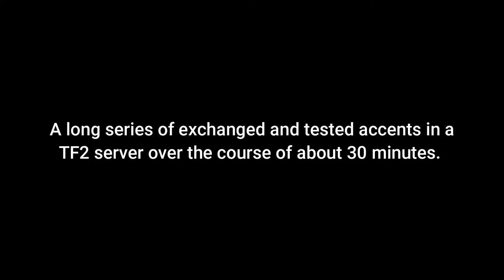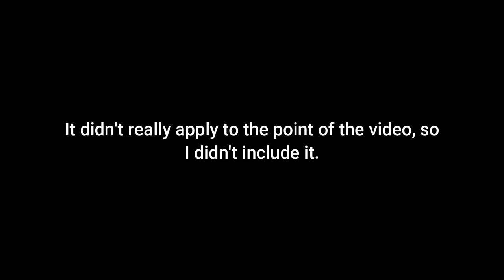Keep The Phlog Pyros Off The Battlements Full Video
Complete video of the Keep The Phlog Pyros Off The Battlements bit on the eGO 2Fort server
Obviously, it wasn't all me and I don't take all of the credit.

(I saw TheWhat Show did this so idk here's my trade URL)
~~ Music Used In This Video:
Music from Uppbeat (free for Creators!):